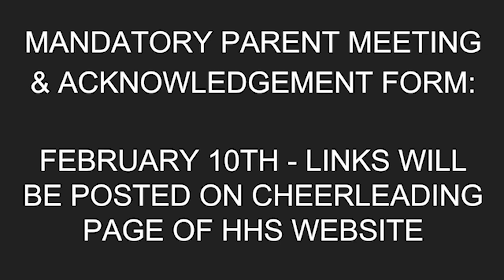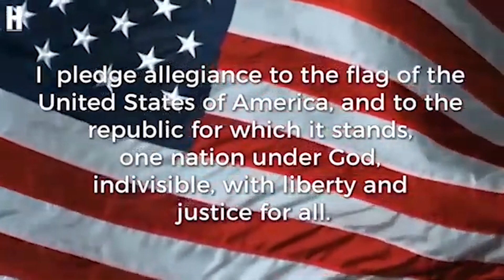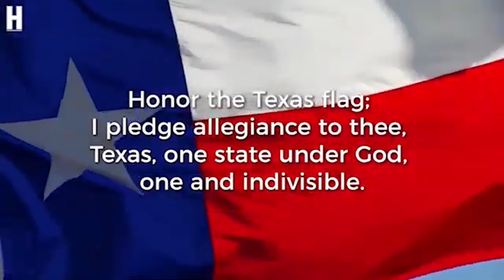February 5, 2021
thank you for calling me handsome, granny